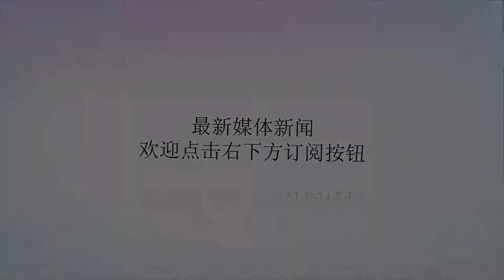临时工惹祸！厕所抽烟引爆粪池，200吨大粪空降造船厂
谢谢！临时工惹祸！厕所抽烟引爆粪池，200吨大粪空降造船厂